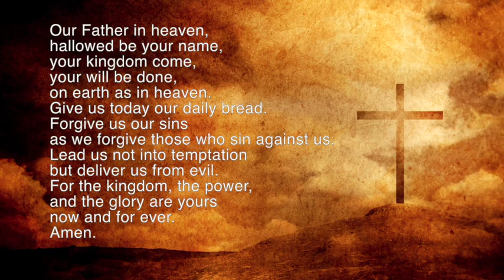18 December // Carol Service